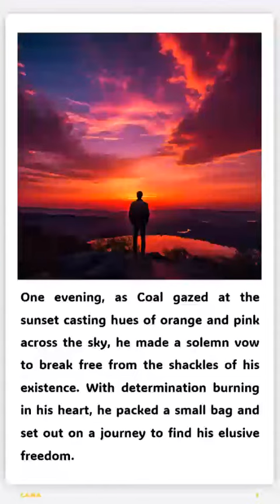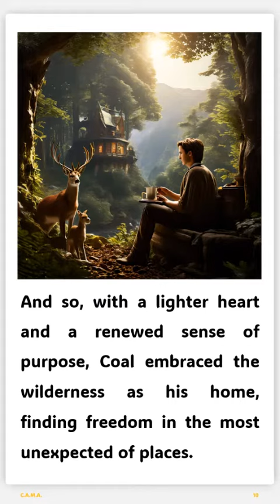TRAPPED IN PURSUIT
what does freedom mean to you?